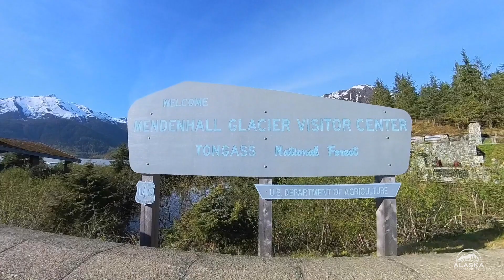Incredible Glacier Experiences in Juneau, Alaska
One of the jewels in Juneau’s crown has to be its glaciers. These iconic ice formations are one of Alaska’s most impressive natural wonders. If they’re top of your must-see list when choosing your cruise excursion, then check out our varied selection of Juneau glacier tours - you’re sure to find one that appeals. These include flightseeing adventures, dog sledding, glacial lake kayaking, casual walks to extensive hikes, and more! If you know you want an excursion that allows you the unique experience of standing on top of the ancient ice, view our glacier walk tours!

One of the most popular glacier tours is our Icefield Helicopter Excursion, which provides two different - but equally spectacular - views of the glacier from the air and on the ground. The Juneau region is blessed with the largest number of glaciers in Alaska, and on this tour, you’ll land on one of the finest - Herbert Glacier. Traverse the icy-blue glacier, learning how it formed as you admire its crevasses, ice flows, and glacial pools.

If you’re looking for something a little more sedate, then the Glacier Shuttle Tour could be the excursion for you. Enjoy your expert guide’s captivating and informative overview of the city of Juneau, hearing tales from its past and present while taking in the cityscape bordered by the Alaskan wilderness. Then, visit the Mendenhall Glacier National Park and enjoy a gentle stroll to beautiful Nugget Falls, watching and listening as the water cascades into Mendenhall Lake, with the glacier providing the perfect backdrop.

If getting out on the water is a priority, you could join the Mendenhall Glacier Paddle and Hike excursion. This experience is second to none if you’re an outdoor enthusiast keen to get to the glacier under your own steam. First, master the art of team canoeing as you paddle through the tranquil waters of the lake toward the glacier. Then finish your pursuit on foot with a one to two hour hike to the foot of the epic Mendenhall Glacier.

Timestamps:
0:00 Glaciers are must-see in Juneau
0:20 Helicopter & Dogsled Excursion
0:32 Extended Glacier Trek
0:38 Mendenhall Glacier Paddle & Hike
0:48 Whale Watching & Mendenhall Glacier Combo
1:05 Get in touch with us at Alaska Shore Tours